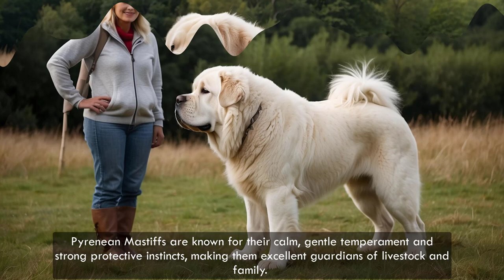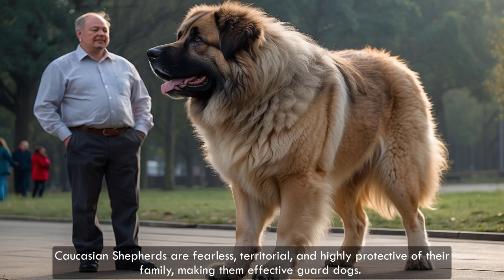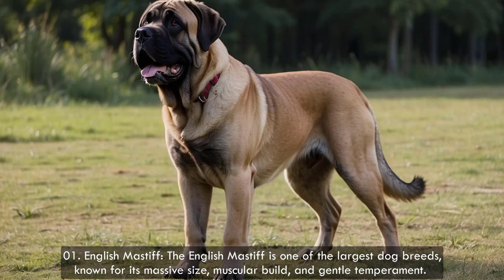20 Largest Dogs in the World​ Breeds illegal You Known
Title: 20 Largest Dogs in the World​ Breeds illegal You Known

The largest dogs in the world are magnificent creatures known for their impressive size, strength, and gentle demeanor. Among these giants, breeds like the English Mastiff, Saint Bernard, and Newfoundland stand out for their massive build and towering stature. The Great Dane, with its elegant appearance and friendly disposition, also ranks among the largest breeds. Irish Wolfhounds, with their long legs and noble presence, are celebrated as one of the tallest breeds. The Leonberger, originating from Germany, captivates with its lion-like mane and gentle temperament. Anatolian Shepherds and Tibetan Mastiffs, bred for guarding purposes, showcase both size and loyalty. Meanwhile, the Caucasian Shepherd, with its robust physique, exemplifies strength and protection. These breeds, alongside others like the Scottish Deerhound, Pyrenean Mastiff, and Bullmastiff, showcase the diversity of large dog breeds worldwide. Whether as gentle giants in the home or formidable protectors in the field, these dogs leave an indelible impression with their sheer size and remarkable presence, earning them a special place in the hearts of dog lovers everywhere. There are 20 kinds of largest dog tell from small to biggest:

20. Tibetan Mastiff: The Tibetan Mastiff is an ancient breed originating from the Himalayan region of Tibet, China, Nepal, and India. It is believed to be one of the oldest and most primitive breeds of dogs, with a history spanning thousands of years. Tibetan Mastiffs were traditionally used by nomadic cultures of Tibet and surrounding regions as guardians of livestock, monasteries, and homes in the harsh mountainous terrain. Its weight and height (41-68 kg), (61-66 cm).

19. Cane Corso: Cane Corsos are muscular Italian Mastiffs known for their imposing appearance and protective instincts. They have a short, dense coat that comes in various shades of black, gray, or fawn. Cane Corsos are loyal, intelligent, and assertive, making them excellent guard dogs and family protectors. They require early socialization and consistent training. Its weight and height (41-54 kg), (60-70 cm).

18. Bernese Mountain Dog: Bernese Mountain Dogs are sturdy, large-boned dogs with a striking tri-colored coat of black, white, and rust. They were originally bred as farm dogs in the Swiss Alps, where they pulled carts and herded cattle. Bernese Mountain Dogs are known for their gentle, affectionate nature and strong bond with their family. They are great with children and make excellent therapy dogs. Its weight and height (32-52 kg), (58-71 cm).

17. Great Pyrenees: Great Pyrenees, also known as Pyrenean Mountain Dogs, are large, majestic dogs with a thick, weather-resistant coat that comes in white or white with markings of gray, tan, or reddish-brown. They were originally bred to guard sheep in the Pyrenees mountains of France and Spain. Great Pyrenees are gentle, calm, and affectionate with their family but can be independent and protective. Its weight and height (39-73 kg), (64-81 cm).

16. Boerboel: Boerboels are large, muscular dogs originating from South Africa, where they were bred as guardians of farms and homesteads. They have a short, dense coat and a distinctive blocky head. Boerboels are loyal, fearless, and highly protective of their family and property. They require early socialization, firm training, and regular exercise to thrive. Its weight and height (68-91 kg), (56-71 cm).